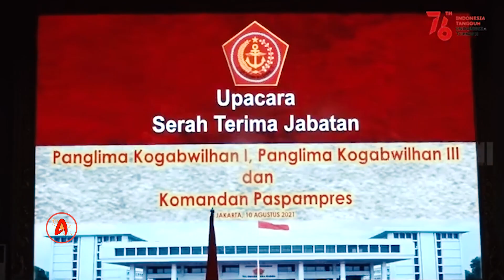PUTRA ASLI AMBON MALUKU RESMI JADI JENDERAL BINTANG TIGA | JABAT PANGKOGABWILHAN III